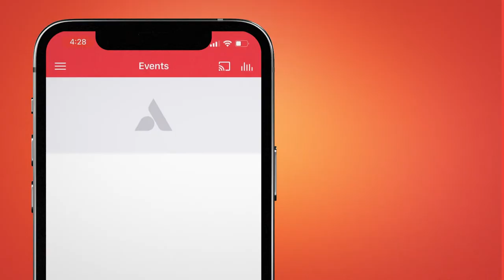A Tale of Two Hearts - Ps. Leanne Matthesius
One can have a heart towards Godly leadership, and another could have a heart of worldly leadership. In this insightful message, Ps. Leanne helps us decipher between the two leadership styles.